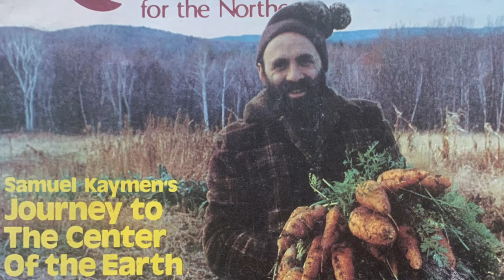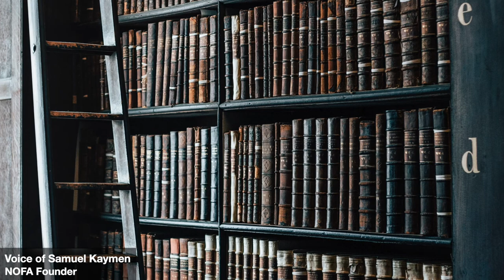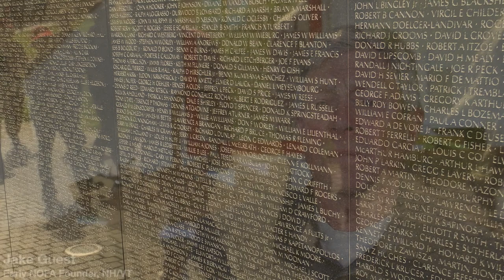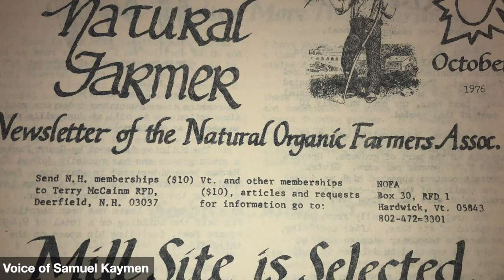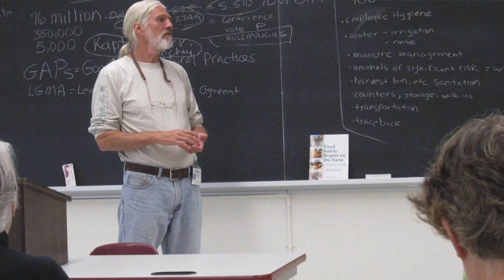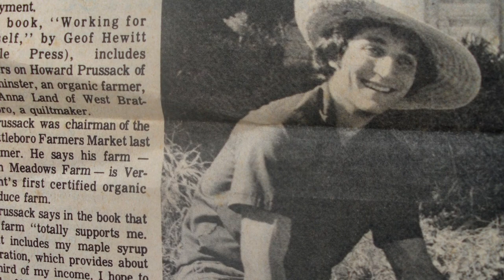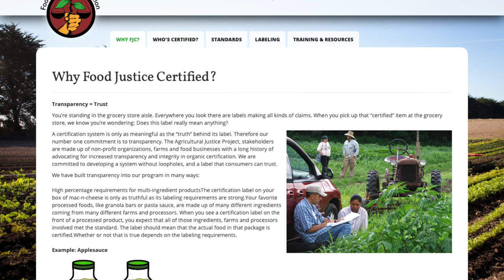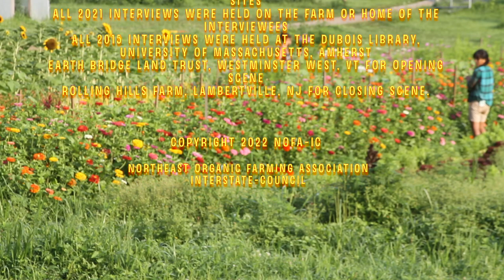ORGANIC ROOTS - 50 Years of the Northeast Organic Farming Association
In June of 1971, farmers and homesteaders gathered on a Vermont hillside with one thing in common: the desire to grow food in a way that was healthy for themselves and for the earth. This is the story of the organization that was born that day - NOFA. See the faces and hear the voices of the people who have nurtured the NOFA community and the organic movement in this region for the last 50 years.
Full Documentary